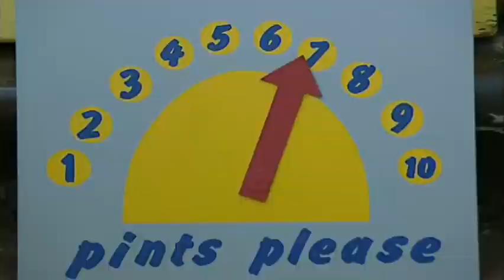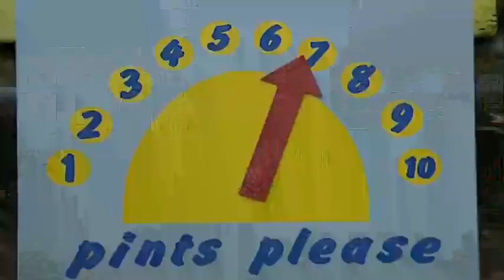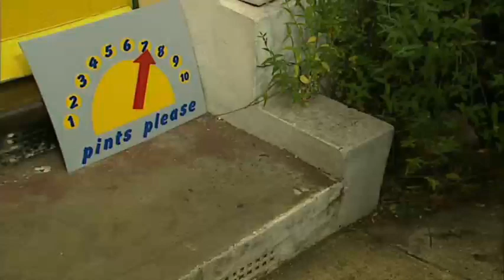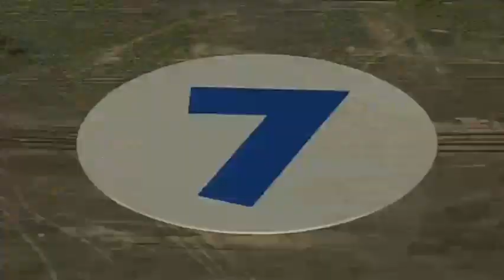Teletubbies | S04E92 | Number 7 (1998)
BBC 1998